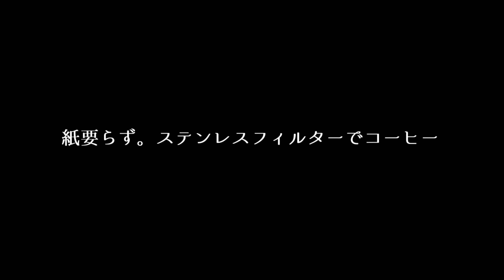金属フィルターでコーヒー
ちょっと一息。ギアでコーヒーブレイク。
キャプテンスタッグのステンレスフィルターを試してみました。
開封直後は金属臭がしますが、湯せんしたら気にならなくなりました。
私はこれで入れたコーヒーも金属臭は気になりませんでした。

キャプテンスタッグ ドリッパー ステンレスメッシュフィルター